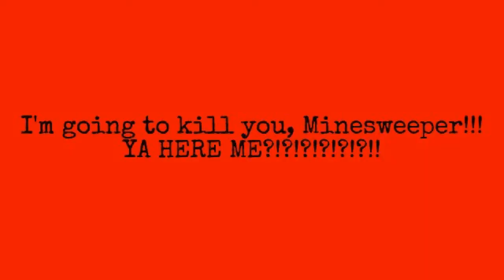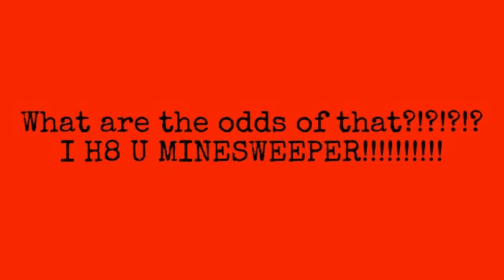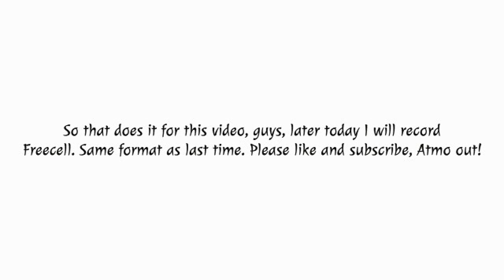Me VS. Minesweeper! - Computer Mini Games.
I am doing a silent vid of me VS. minesweeper! WARNING: THIS IS NO A TUTORIAL!! I'm terrible at Minesweeper and only doing this for your entertainment. Sorry this is silent, guys my new headset will arrive by tomorrow, or the day after. Atmo out!